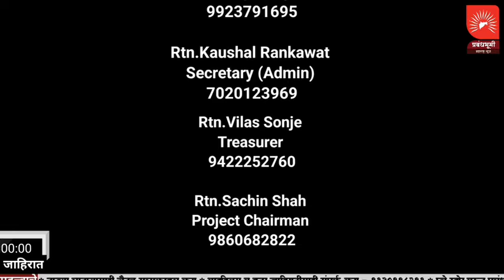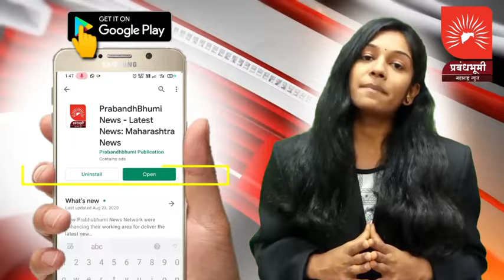मालेगाव मनमाड रोडवर चक्क 11 ट्रक मध्ये कोटयावधी चा कोणता माल अन्न औषध प्रशासनाने जप्त केला ? बघा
मालेगाव :- मालेगाव मनमाड रोडवर चक्क 11 ट्रक मध्ये कोटयावधी चा कोणता माल अन्न औषध प्रशासनाने जप्त केला ? बघा सविस्तर